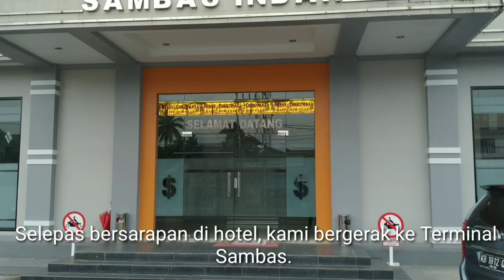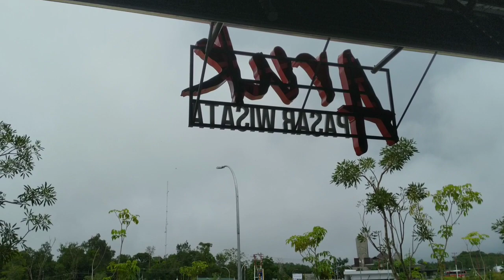PART 5 (KALBAR) | Balik ke Kuching melalui SAMBAS / ARUK | BERJAYA!!! (Syukur Alhamdulillah)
Kami ada dua pilihan, kembali ke Pontianak untuk ambil bas ke Kuching atau terus ke Aruk/Biawak untuk balik ke Kuching. Akhirnya kami mengambil risiko menggunakan Angkut dari Sambas ke Aruk dan seterusnya balik ke Kuching. Ini dapat menjimatkan duit kami. Ikuti hari terakhir kami di Kalimantan Barat dalam episod akhir ini.

No Telefon Sewa Kereta Dalam Video Ini.
KALBAR:
ABI TAXI

BIAWAK - KUCHING
Bro Jomie Biawak

Title: Happy Day
Artist : Chiro
Genre : BGM
Mood : Happy, Youthful and Cute